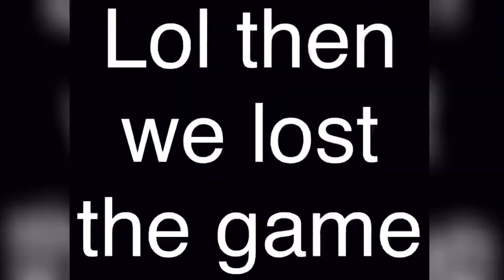Bias-4 balancing ATGM tanks